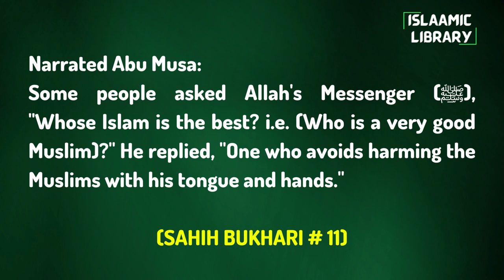Surah Baqarah Ayah 94-100 Tafseer in English by Dr. Israr Ahmed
Narrated Abu Musa:
Some people asked Allah's Messenger (ﷺ), "Whose Islam is the best? i.e. (Who is a very good Muslim)?" He replied, "One who avoids harming the Muslims with his tongue and hands."